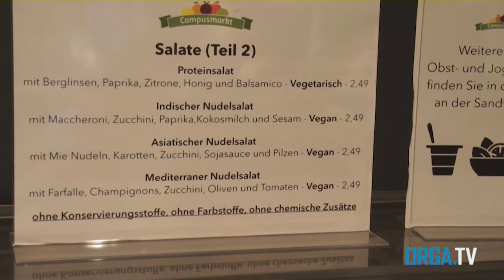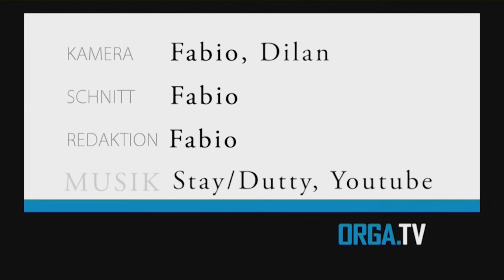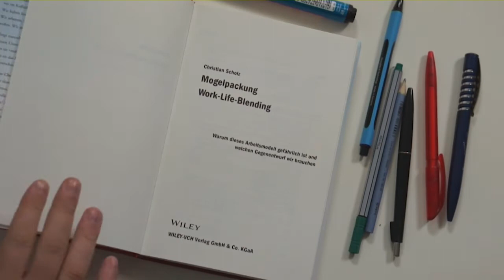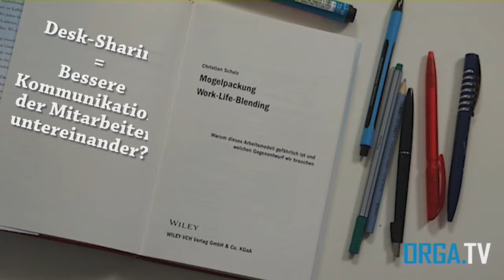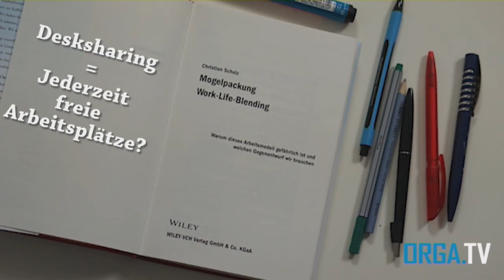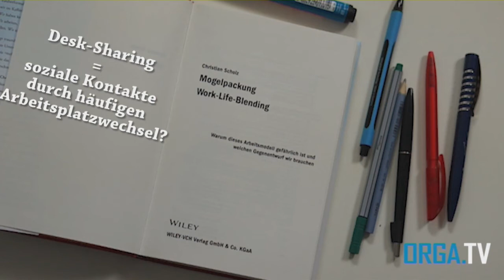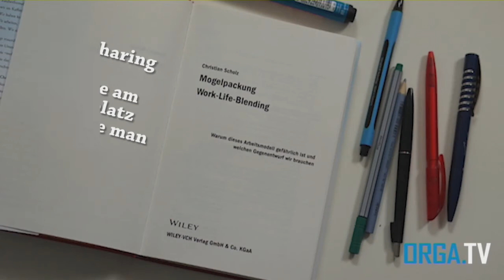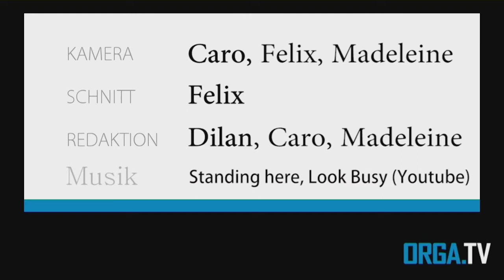OrgaTV Sendung vom 06.12.2017